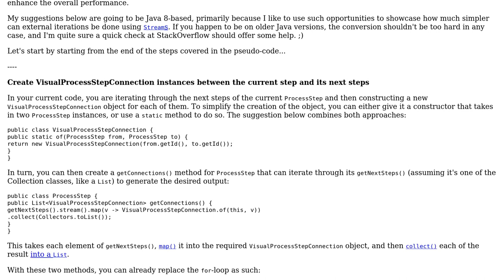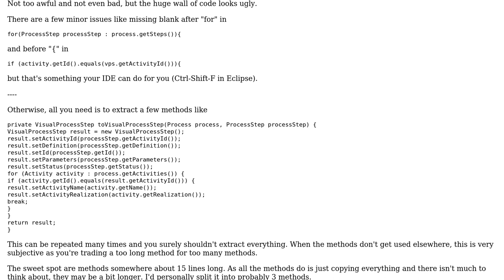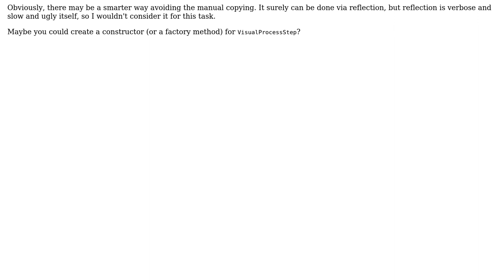Passing data from one model to another (2 Solutions!!)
Passing data from one model to another

With thanks & praise to God, and with thanks to the many people who have made this project possible! | Content (except music & images) licensed under CC BY-SA | Music | Images & others | With thanks to user viavad user maaartinus user Jamal user h.j.k. and the Stack Exchange Network Trademarks are property of their respective owners. You are responsible for your own actions.